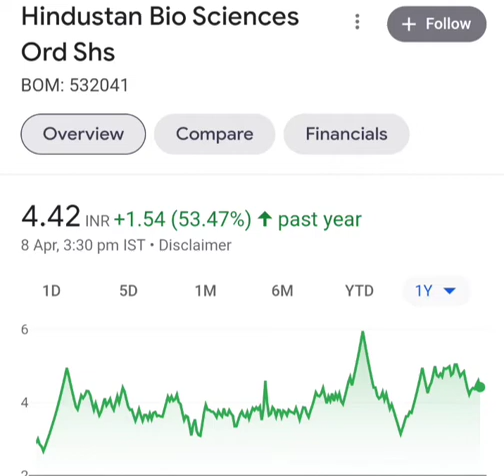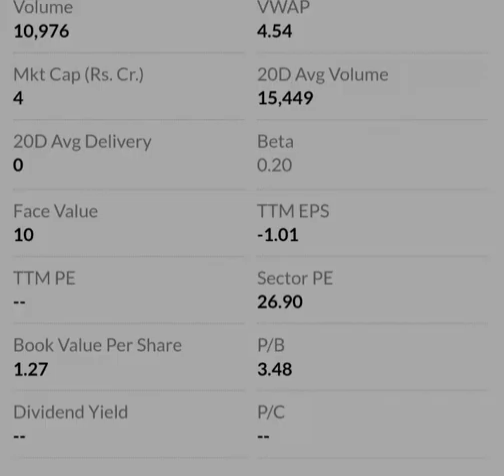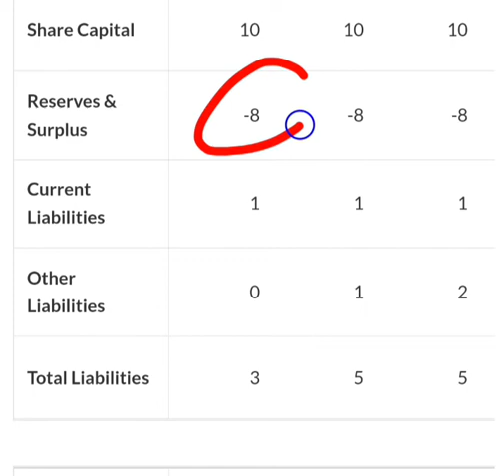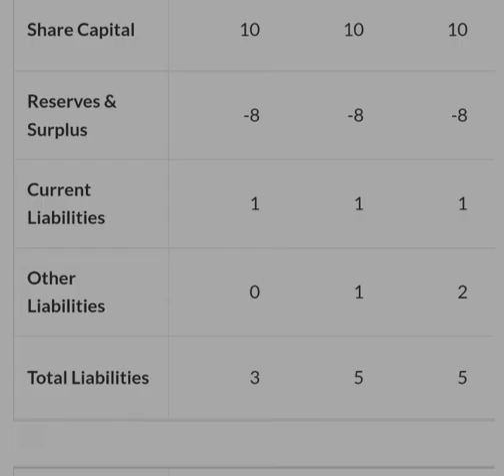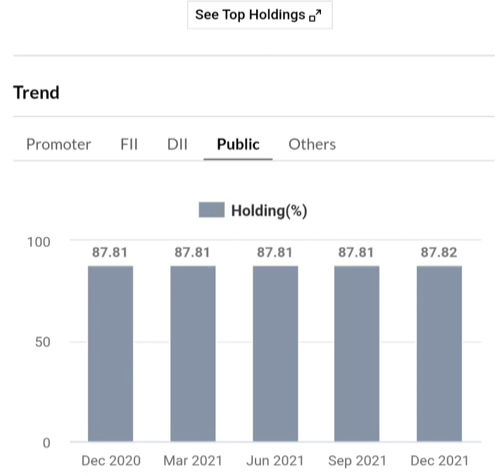hindustan bio science Ltd latest news today, hindustan bio science Ltd latest news